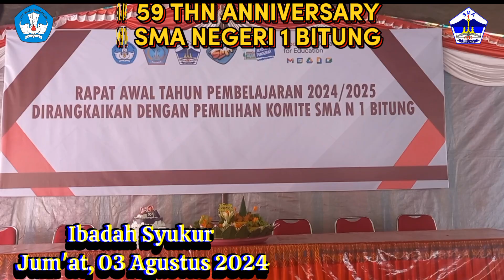IBADAH SYUKUR, 59 Thn SMA NEGERI 1 BITUNG